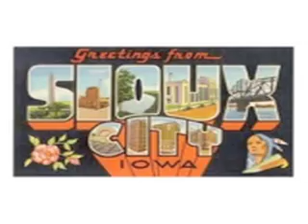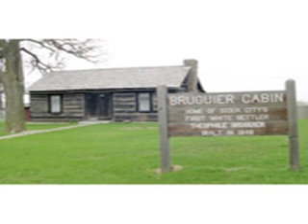Our City Podcast